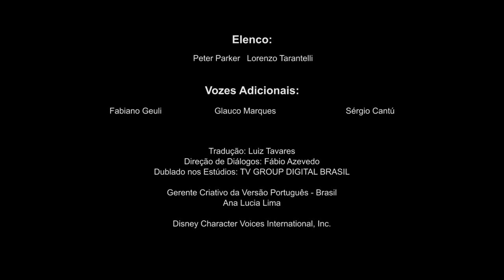A Ajudinha do Homem de Ferro | Spidey e seus amigos espetaculares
Às vezes, até Super-Heróis como o Aranha precisam de ajuda. Sorte dele que o Homem de Ferro está lá